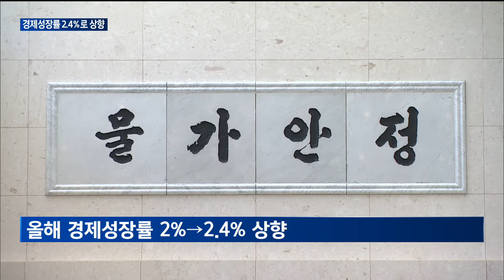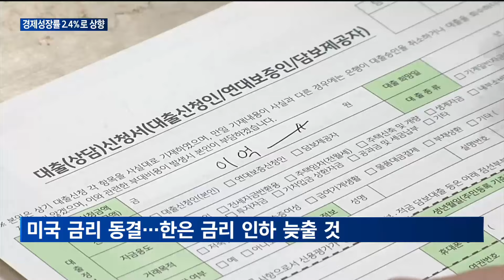[매일경제TV 뉴스] 한경원, 경제성장률 2.4%로 상향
올해 우리나라 경제성장률 전망치가 상향 조정됐습니다.
인공지능 수요 확대에 따른 반도체 수출 증가가 주요 원인으로 분석되는데요.
윤형섭 기자입니다.